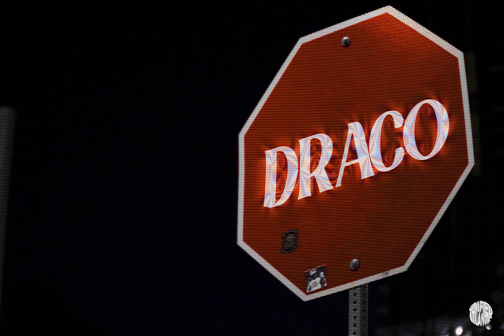Draco- Identity (Directed by Alexander Elatassi)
Unified Atlantic Presents:

Draco- Identity

Directed & Edited by Alexander Elatassi

Actors:
Daniel Martinez
Jose Ramos